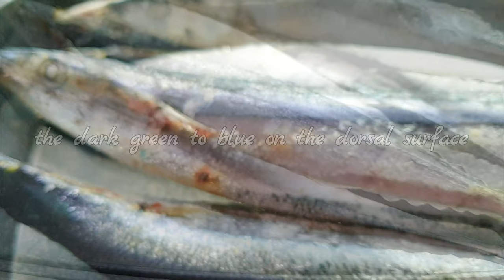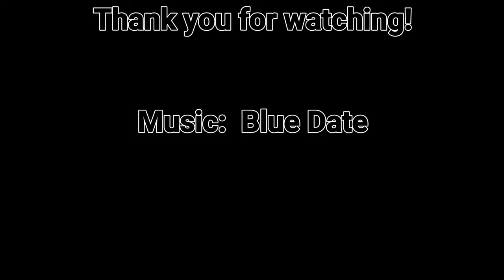How to prepare Sanma (秋刀魚) or Pacific Saury | Pan-Grilled | Full HD ( 4K)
Enjoy this simple dish in a luxurious outside but affordable at home.